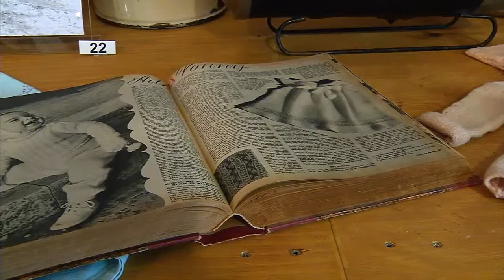Dtv Journaal donderdag 29 maart 2012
Dtv Journaal 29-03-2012: - Droogte in Herperduin - Nieuw vergaderstelsel voor gemeenteraad - ?Vrouw in beeld? in Erfgoedlokaal Haren.